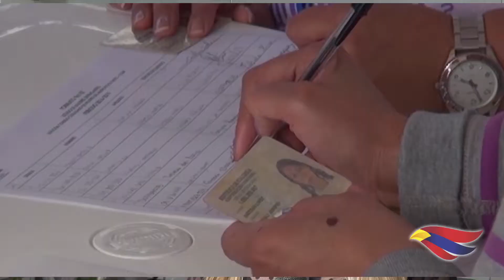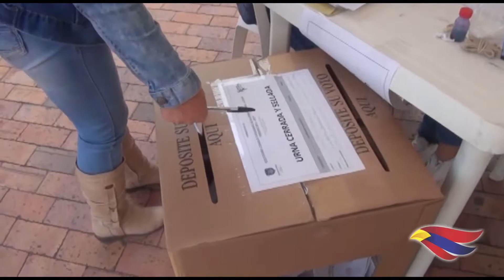ALCALDÍA DE PASTO ABRE CONVOCATORIA A MUJERES DE PASTO PARA FORMAR PARTE DEL CONSEJO CIUDADANO DE MU